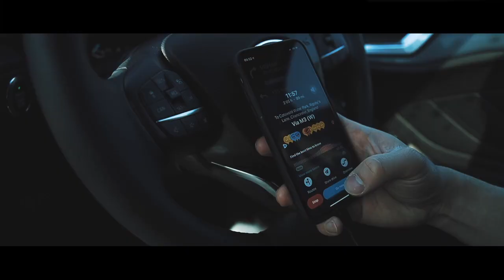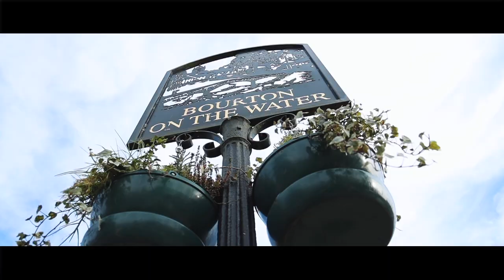A ROAD TRIP TO THE COTSWOLDS, ENGLAND | CINEMATIC VLOG ep 01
Join us on our adventure where we explore the great outdoors and take you with us to the Cotswolds on our very first travel video! A great virtual escape from the home during these bizarre times of self-isolation.